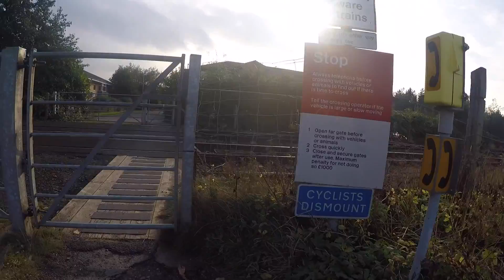NEWCASTLE : THEY JUMPED OFF THE BRIDGE!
Back in home from Gran Canaria and in Newcastle.  Caught up on sleep and decided to get out on my bike along the River Tyne and the Newcastle and Gateshead Quaysides.  Cycled from the Scottswood Bridge, past The Staithes and to Cycle Hub for a quick drink and cake.  Followed by cycling through Newcastle, Exhibition Park and Town Moor.  Stunning weather for an October afternoon!